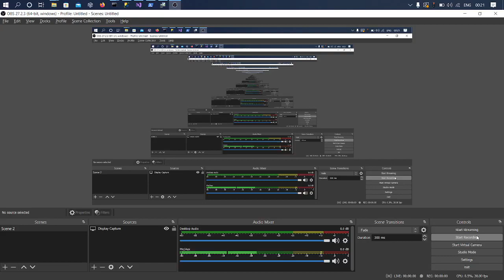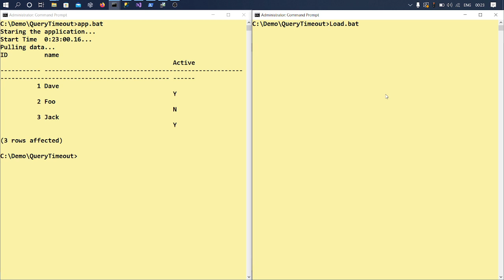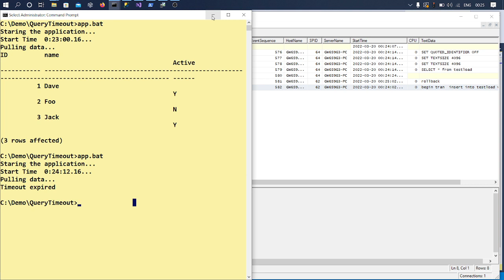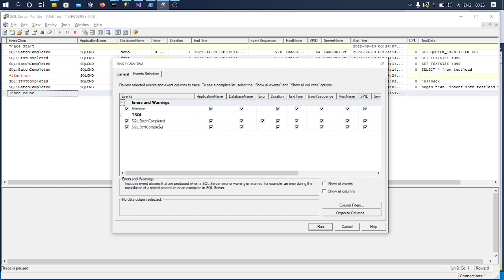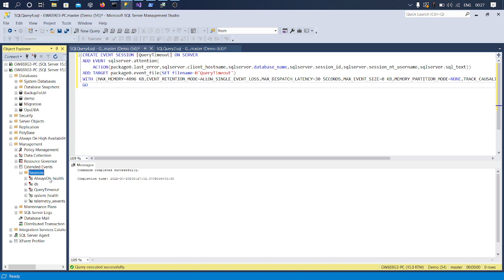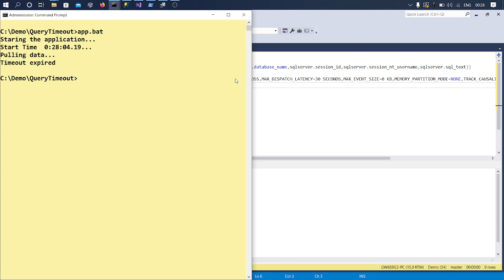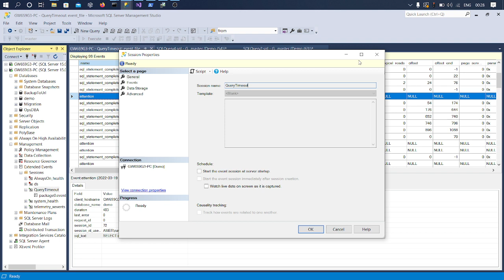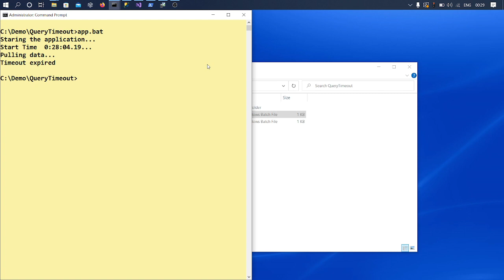SQL Server - Track Queries that Timeout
In this video we will see how you can track queries that are getting timed-out in SQL Server